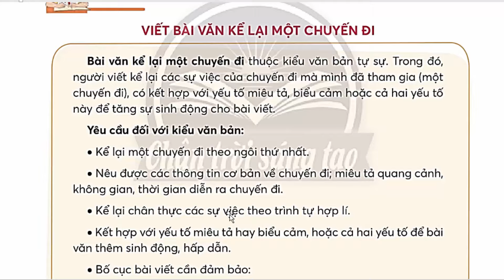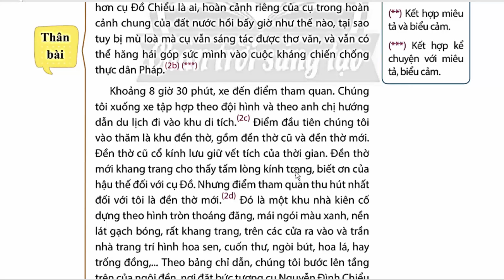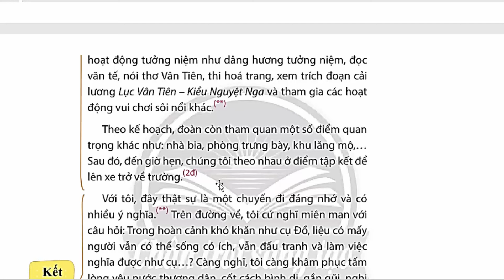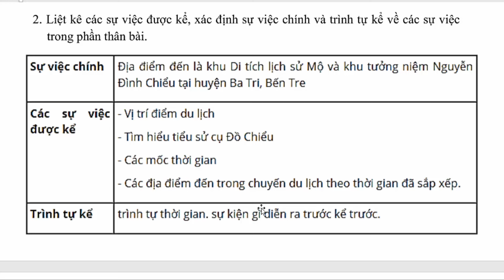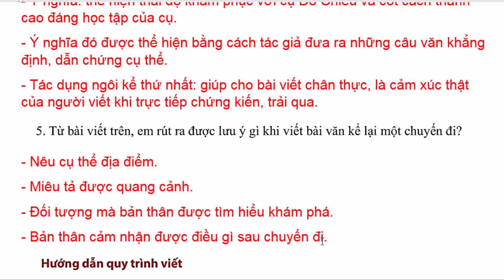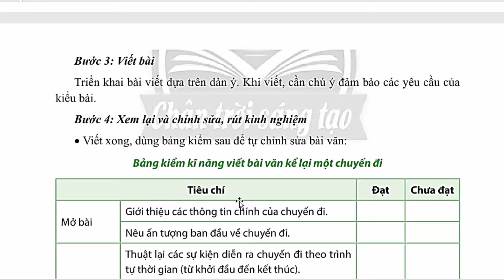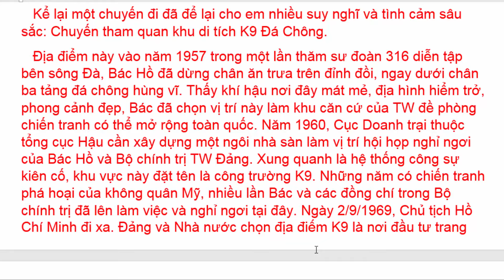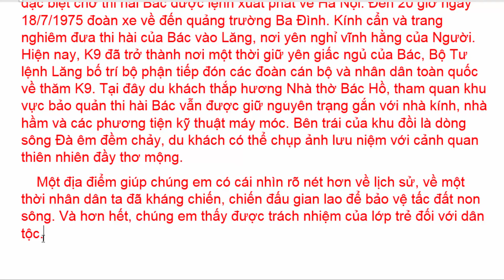Ngữ Văn 8 Bài 9 | Viết Bài Văn Kể Lại Một Chuyến Đi | Trang 92 - 97 Chân Trời Sáng Tạo Tóm Tắt Tập 2